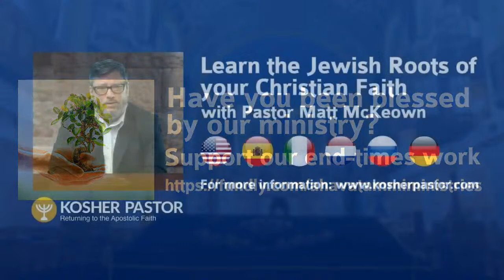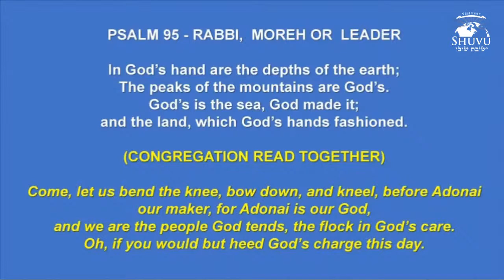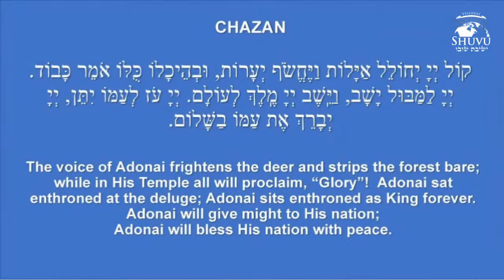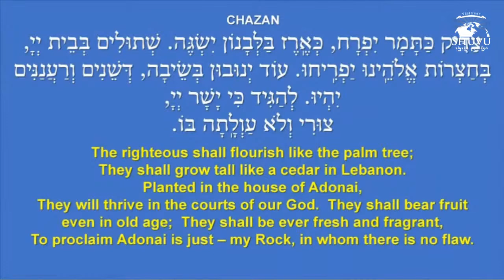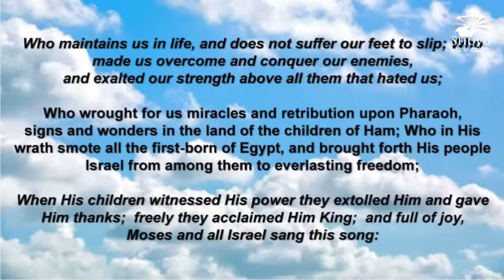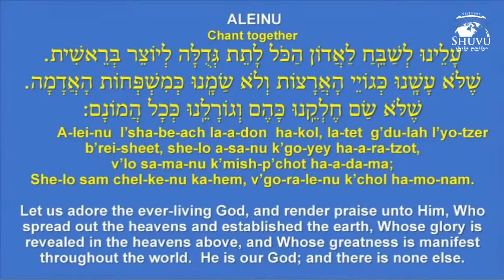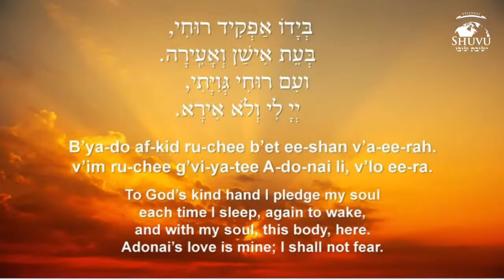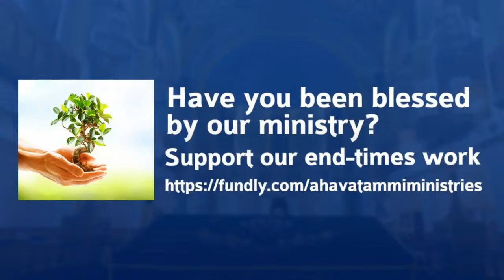Shalom Aleichem Kabbalat Shabbat for Vayechi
Join us for the melodies of the Shabbat together with us and D'var Torah!